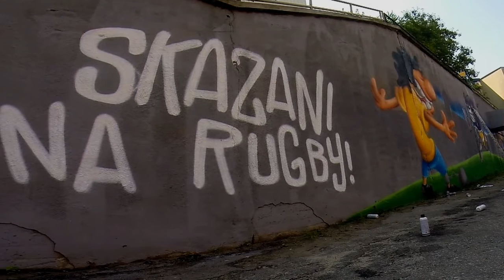16. RakRaczej & Sarius - Świat jest Twój /Dj Wojak prod. Timothy Drake [Skazani na Rugby]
Skazani na Rugby

CD1 - Pasja Czyni Wolnym

1 Dj Haem – Intro
2 Sensi – "Dyscyplina"/Dj Lem prod. White House
3 Flint/Greenzki – "PromoRUGBY"/Dj Te prod. Salvare
4 Kosmos (Bu/Rufijok/Metrowy/Skorup) – "Cień" prod. Timothy Drake
5 Massey – "Skazani na Rugby" prod. MarAtlon
6 Mona/PaniKa – "Wychowanie" prod. Timothy Drake
7 Spinache – "Stratosfera" prod. Spinache
8 Dj Lolo prod. 13 CREW
9 Verte/miloMailo – "Czysta Gra" prod. GPD/Timothy Drake
10 Rahim/Pumex – "Dopóki oddycham" prod. DiNO
11 RDW/Afront – "Kawałek z jajem" prod. Salvare
12 Numer Raz & Wyga – "Zdrowy duch" prod. O.S.T.R
13 Wuwunio/Konjo – "Stary dobry kumpel" prod. Paff Bangerski
14 Dj Flip (prod. Dj Flip) mix/master Marek Dulewicz
15 Shoom (Grem/Ind/Żoołv) – "Nas wezwij" prod. Atlon
16 RakRaczej & Sarius – "Świat jest Twój"/Dj Wojak prod. Timothy Drake
17 Stochu/KaeN – "Skazani na sukces" prod. Duch
18 NTK (Tek/Mapet/ Kliford/ Zorak/ Bronek/ Enter) – "Rugby" prod. MarAtlon
19 Soundbusters – "Rugby"
Bonus track
Luxtorpeda – "Hymn"
Bielizna/Vulgar – "Rugby Oj"
Muzyka: Jarosław Figura, Jarosław Janiszewski,
Słowa: Jarosław Janiszewski,
Produkcja: Jarosław Zorn

CD2 Drużynowy Sport Walki

1 Dj Kostek – Intro
2 Tymon – "Oto ja" prod. White House
3 Proceente/Klasik – "Pressing" prod. DJ Cider
4 DwaZera (RakRaczej/Tomasina) – "Potrafię wstać" prod. BeatSampras
5 JWP (Kosi/Ero) – "Szarża" prod. The Returners
6 SumaStyli (Buka/Mati/Skor) – "Need for speed" prod. White House
7 Dj Cent – prod. Kuba O.
8 Hades/Pmm – "Food for thoughts" prod. Atlon
9 Ak-47 – "Fucking Biz" prod. MSB
10 Dmk – "Chcę być mistrzem" prod. 2Deep
11 ETRZY (Esteo/TRZ) – "Nasze dni" prod. ZXCVBNM
12 Pono – "Skopa" prod. O.S.T.R.
13 Vienio – "Jak Twoi idole" prod.Timothy Drake
14 Dj Cider prod. Dj Cider
15 Bosski Roman – "Drużynowe sporty walki"/ Dj Cider prod. DJ Cider
16 Wysoki Lot (Sabot/Gruber) – "Zagraj" prod. Timothy Drake
17 Beny – "Trzecia połowa" prod. Orient
18 Aspiratio Crew (Bandura/GZ/Fisher) – "Fight Club" prod. Shatansky
19 L'ombelico del Mondo – "Candyall Beat"
Bonus track
Zorak/Wild Byczes – "Demony"
Schizma – "Mam plan"